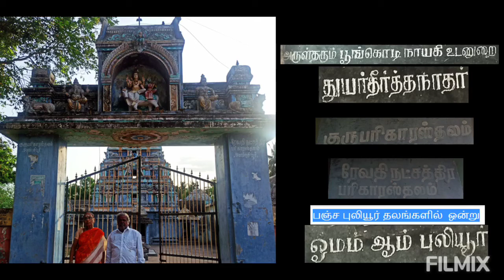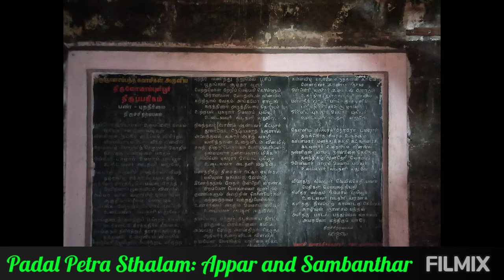NCN031 | Sri Pranava Vyakrapureeswarar | Poongodi Nayaki | Omampuliyur | Appar & Sambanthar